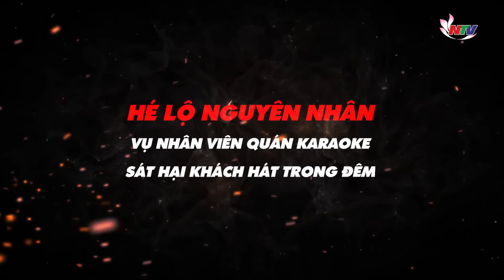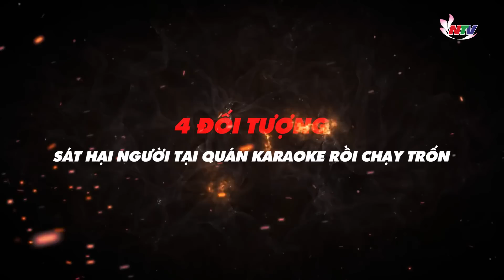Công an "đón lõng" tóm gọn nhóm sát nhân ngông cuồng gây án kinh hoàng ở quán karaoke | Nghệ An TV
Nghệ An TV | Kể chuyện vụ án | Theo cơ quan chức năng, nguyên nhân dẫn đến vụ án do trong quá trình sử dụng bình khí cười, nhóm khách hát phát hiện bình thứ 2 ít hơn bình thứ nhất nên giữa nhóm khách và nhân viên quán phát sinh mâu thuẫn, dẫn đến lời qua tiếng lại, cãi chửi nhau.